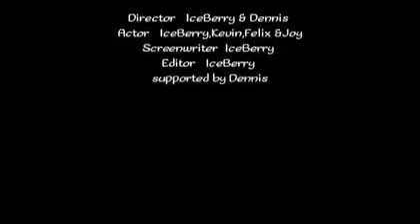CRAZY ICE COMEDY SKIT